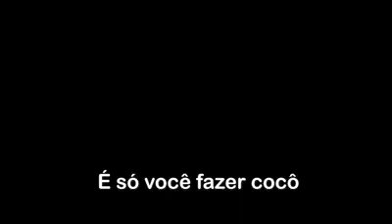Para menos poluição: Bolsonaro, sugere fazer coco, dia sim e dia não. 🚫💩💩